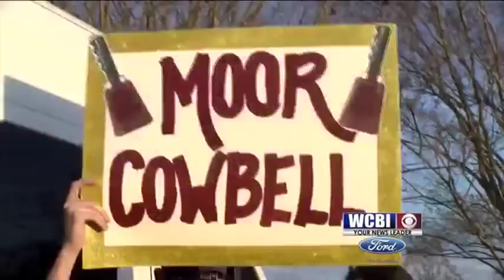Joe Moorhead Arrives in Starkville to MSU Fans' Welcome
Joe Moorhead Arrives in Starkville Wednesday Evening